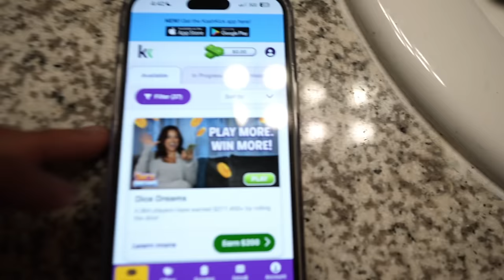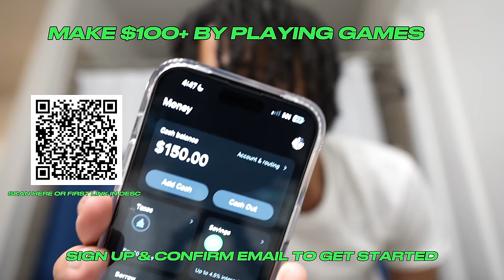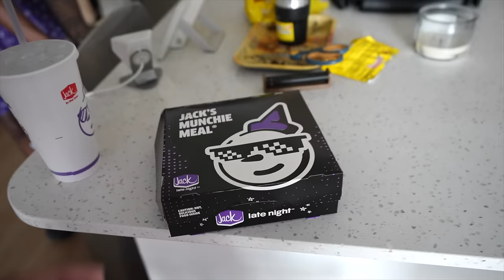THE TRIP MADE IT OUT THE GROUP CHAT...🥹